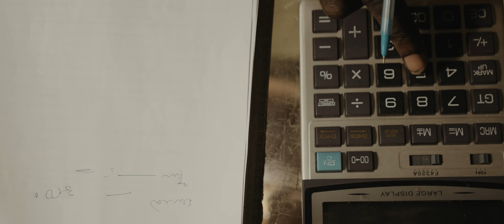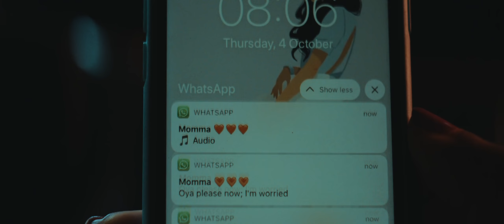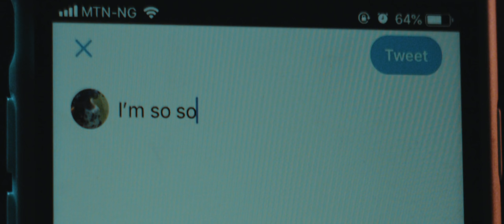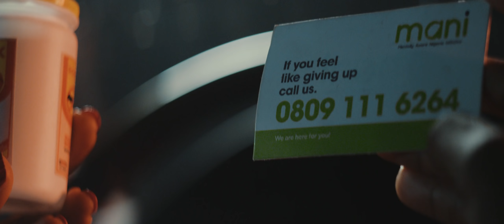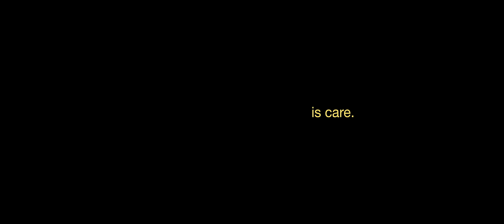Oga John - A Short film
In this tense short film, two worlds collide just as a decision is made.